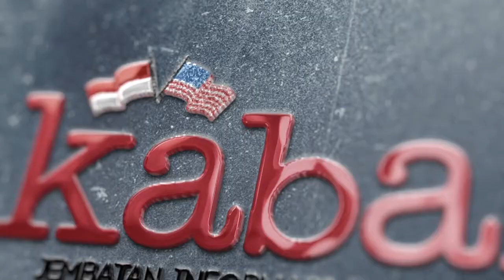Tingkatkan Imun Tubuh Dengan Jamurayu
Pandemi covid-19 kini menjadi perhatian global, munculnya penyakit baru yang dikenal dengan virus corona menjangkiti banyak warga dunia. Hal ini memberikan dampak buruk bagi kesehatan.

Menjaga kesehatan dan stamina tubuh adalah salah satu cara untuk mencegah covid-19. Rempah-rempah Indonesia dikenal sangat bermanfaat bagi kesehatan tubuh, mulai dari jahe,kunyit, temu lawak hingga daun sereh.